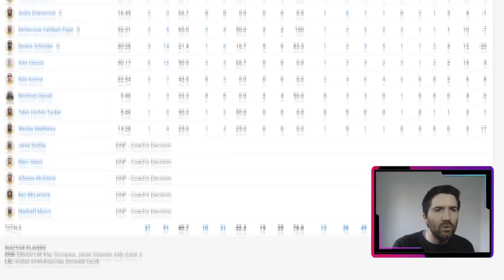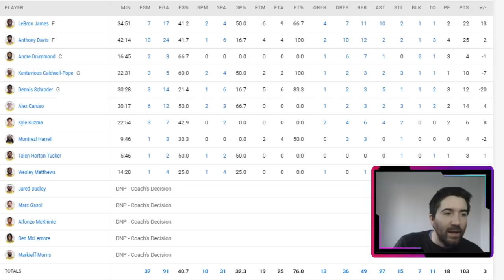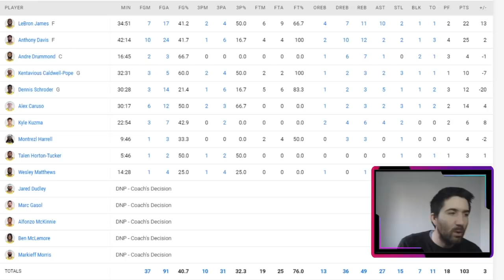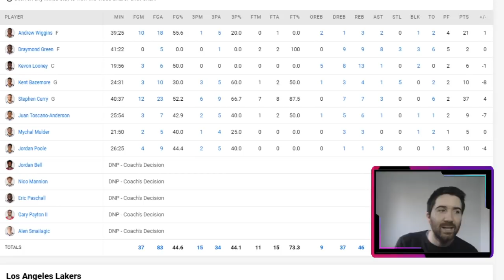LAKERS a PLAYOFFS en un partido 🔥 PARA EL INFARTO 🔥 | Warriors definirán su futuro ante Grizzlies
Analisis del Lakers Warriors de la noche de ayer

MUCHISIMAS GRACIAS A :
Antonio Baumann, Barrio Bravo y por colaborar con el canal

🏀 Twitter.com/MaxiYTBasket
🏀 Facebook.com/MaxYTbasket